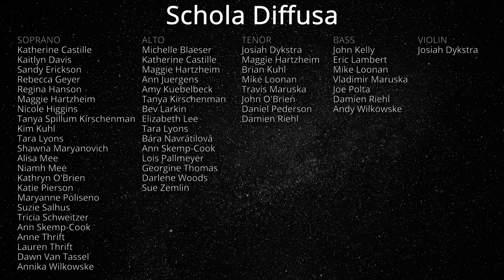Silent Night | Virtual Choir | Schola Diffusa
During the darkest days of COVID-19, singers from around the world sing Silent Night.